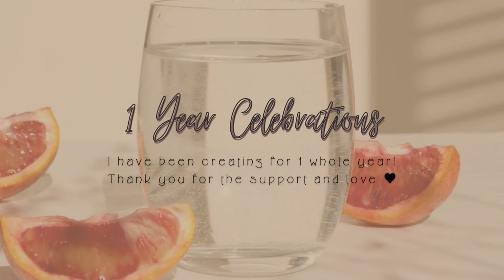1 Whole Year of The Sims 4 CC creating!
It has come to my knowledge that I have been creating TheSims4 maxis match custom content, recolors for 1 whole year!

I will do my best to make May as a celebration month for this and I will share the regular 1 piece every week for my patrons (items that become public and free after 20 days) but this time I will try to create something for every week for everyone, for free as well!

My life is quite hectic at the moment, I am writing, I am streaming and I am recording videos for my YouTube as well; all this on my time off but I am also trying to find out how to make a living.
That is the toughest job of all at the moment, but I am trying my best!

And don’t be shy to throw a follow in there, it’s free! :)

Happy Simming and have a great day all you lovely people! ♥